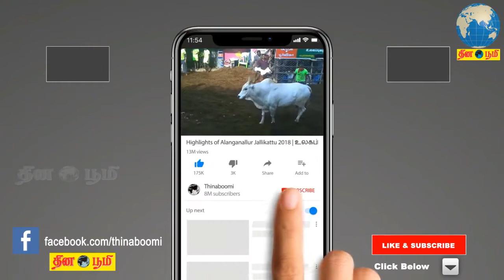பெட்ரோல், டீசலை ஜி.எஸ்.டி-வரம்புக்குள் கொண்டு வருவதை தமிழக அரசு எதிர்க்கும்:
The Government of Tamil Nadu will oppose petrol and diesel being brought into GST: Minister Jayakumar